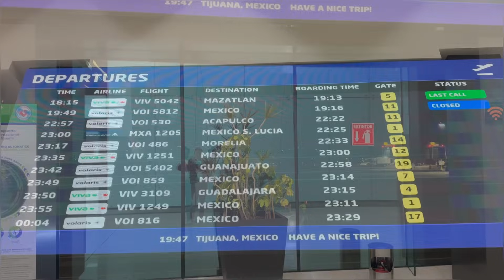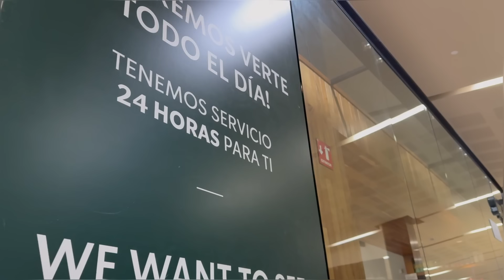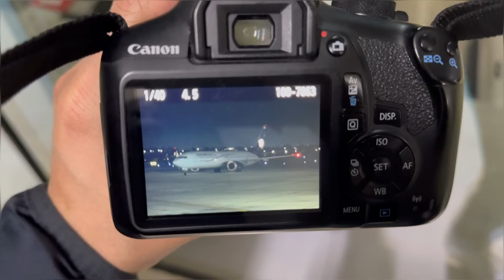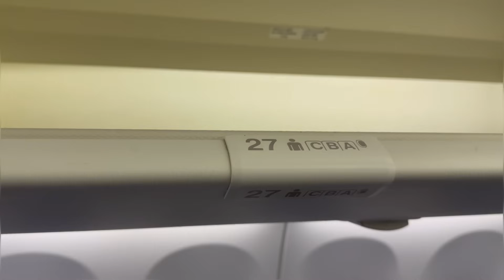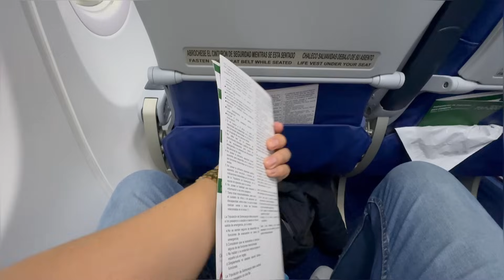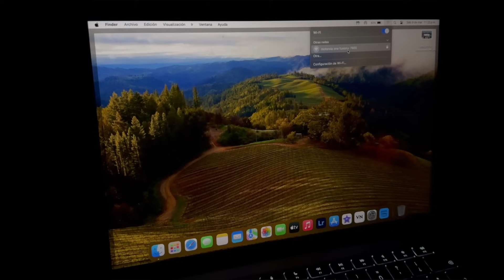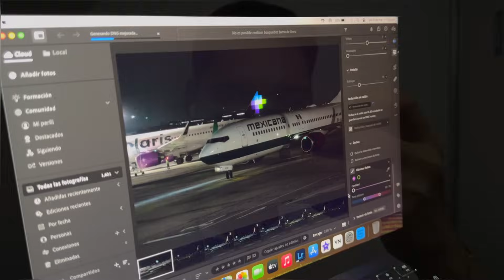TRIP REPORT: Mexicana B737-800 | Tijuana (TIJ)- Mexico City (NLU) | Reporte de vuelo | Vale la pena?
Bienvenidos a un nuevo Trip Report, hoy estaré volando con la nueva aerolínea del estado, Mexicana de Aviacion en un Boeing 737-800 en un vuelo rutinario hacia Mexico (AIFA) desde Tijuana

(INFORMACION DEL VUELO)

Aerolinea: Mexicana
Vuelo: MX1205
Ruta: TIJ-NLu
Avión: Boeing 737-800
Matricula: XA-ASM
Duración: 2 horas 55 Minutos Aprox
Asiento: 27A
Clase: Economica
Precio: 87 USD (1,480MXN) -

Cámara: iPhone 15 Pro Max
Editado con iMovie para iPhone

Despegue tijuana
aeropuerto internacional felipe angeles
aterrizaje aifa
Despegue tijuana
aeropuerto Aifa santa lucia
Mexicana de aviacion tijuana
Aeropuerto de santa lucia
Aeropuerto de tijuana
Aeropuerto tijuana
Mexicana
Mexicana de aviacion
Mexicana trip report
Mexicana despegue tijuana
Boeing 737 mexicana
Mexicana despegue
Mexicana aterrizaje en el aifa
Mexicana reporte de vuelo